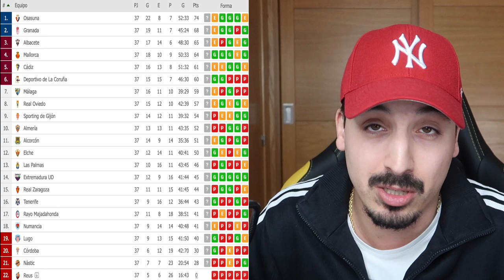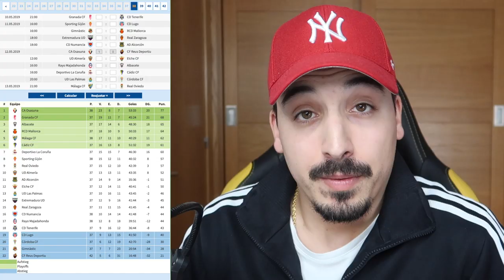¡5 FINALES! ESPECIAL LIGA 123 REVIEW *MAYO 2019*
Episodio especial en el que analizamos y pronosticamos las 5 últimas jornadas en la Liga123

🤑¿Quieres patrocinar mi canal de Youtube para apoyarme? Sigue estos pasos:

2º) Sigue los pasos ;)